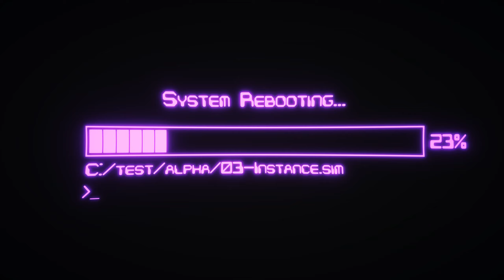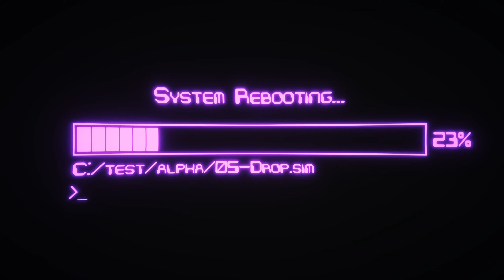ENDER Gameplay (Alpha Demo)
Ender pearl speedrunning game. If that sounds fun, give it a try! Solo dev passion project.